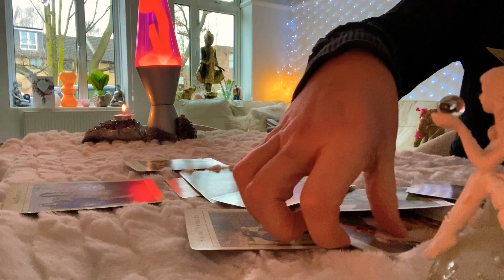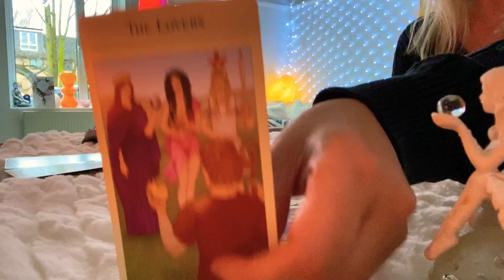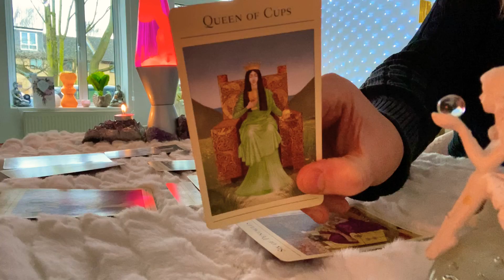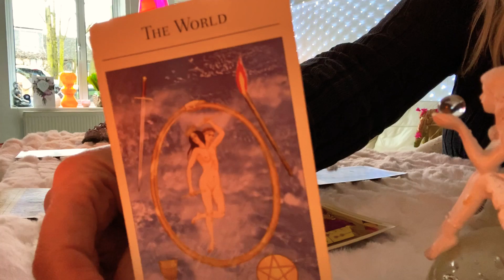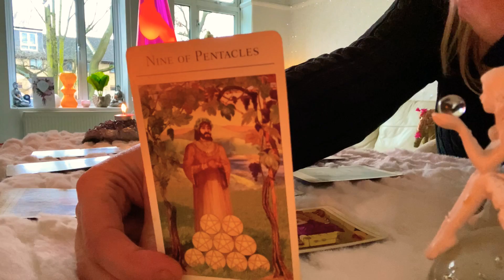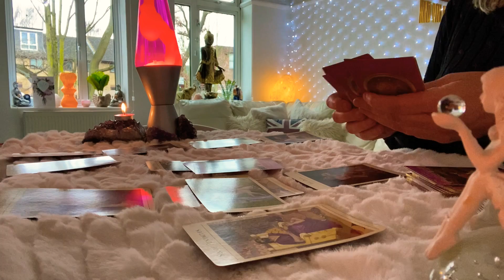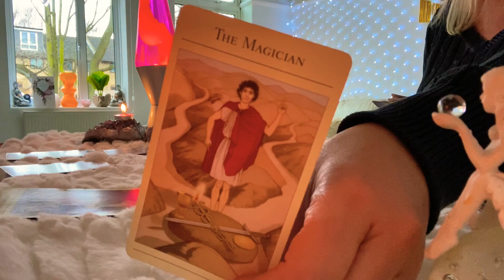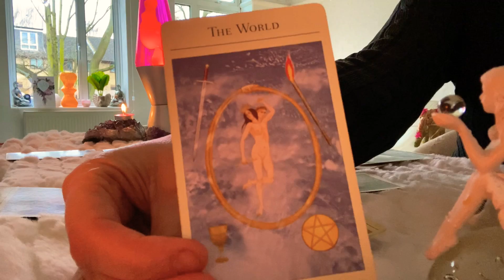Cancer weekly ❤️ So many offers, but you know which path to take ❤️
Cancer 15-21 March❤️ Choice and temptation but you know what to choose and who❤️